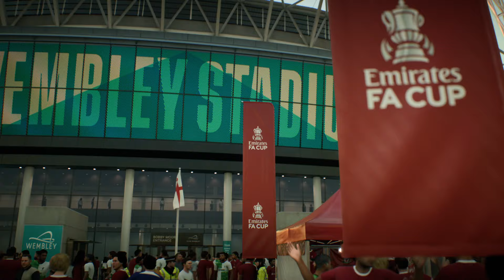FC 24 | Liverpool vs Chelsea - FA Cup Final - PS5™ Full Match & Gameplay